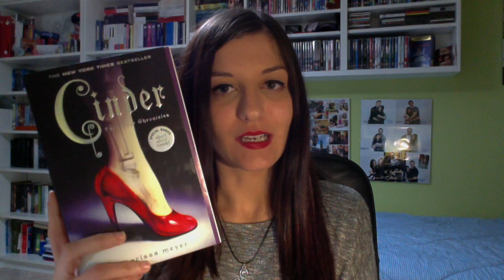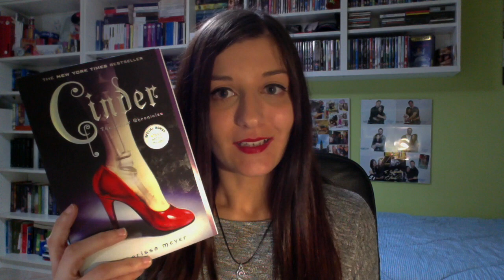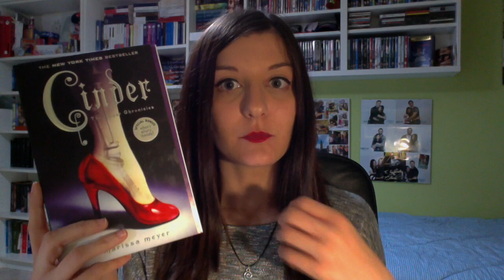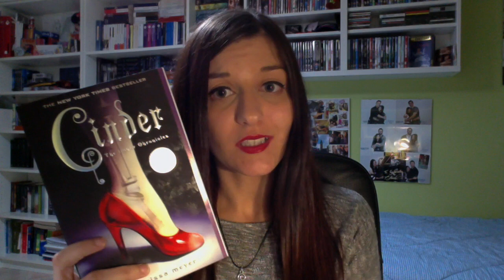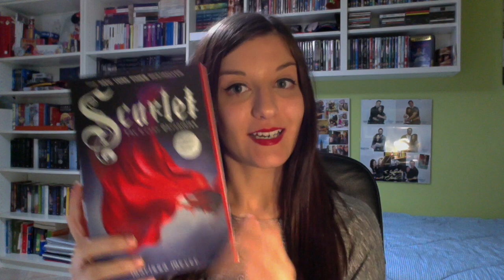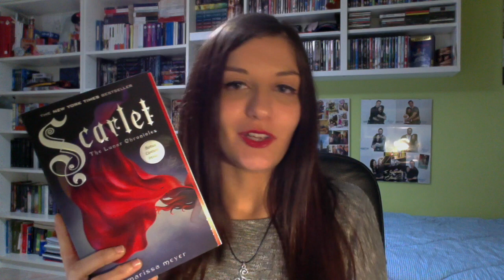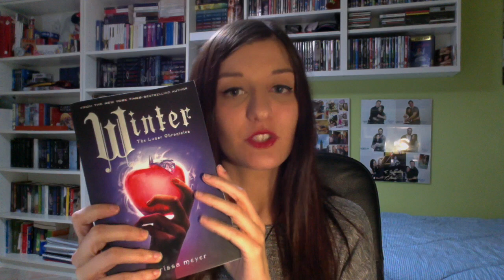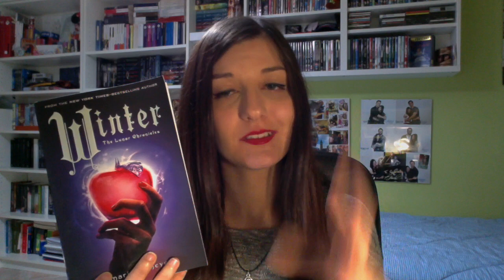Recensione: Le Cronache Lunari di Marissa Meyer